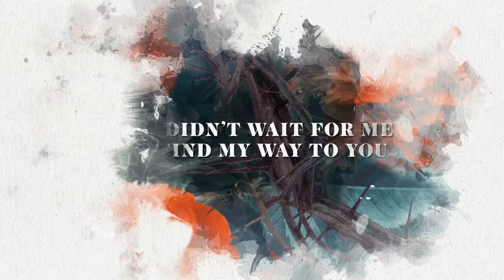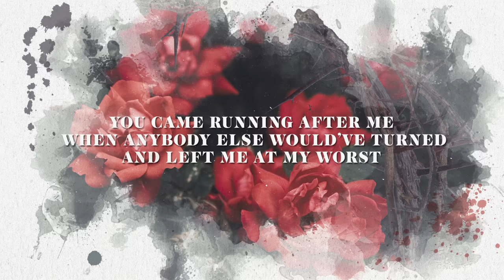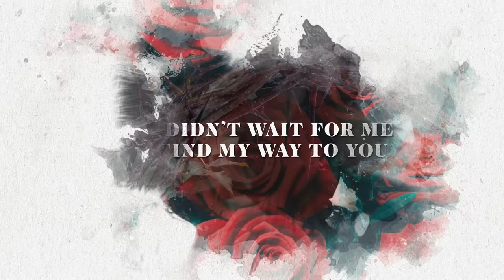Casting Crowns - Love Moved First (Official Lyric Video)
Watch the lyric video for "Love Moved First" by Casting Crowns!

Listen to Only Jesus, the newest album from Casting Crowns!

Lyrics:
This is the story of a runaway
With no way home and no way out
I threw the best of me away
I had my chance, it’s too late now
Too far gone and too ashamed
To think that You’d still know my name
But love refused to let my story end that way

You didn’t wait for me to find my way to You
I couldn’t cross that distance even if I wanted to
You came running after me
When anybody else would’ve turned and left me at my worst
Love moved first

What kind of grace, relentless grace
Would chase this rebel down
Crawl into this prisoner’s cage
Take my hand and pull me out
You knew I couldn’t make the change
So You became the change in me
And now I live to tell to the story
Of the God who rescues

From the throne to the manger
From a manger to the grave
Your cross is the proof
Love made the first move
From a grave meant to keep You
To a stone rolled away
I remember where You found me
I’m amazed by where I stand
That love made the first move

Writers:
Mark Hall, Matthew West and Bernie Herms
Be Essential Songs (BMI) (admin at EssentialMusicPublishing.com). My Refuge Music (BMI) (adming at CapitolCMGPublishing.com). Hickory Bill Doc / So Essential Tunes (SESAC) (admin at EssentialMusicPublishing.com)